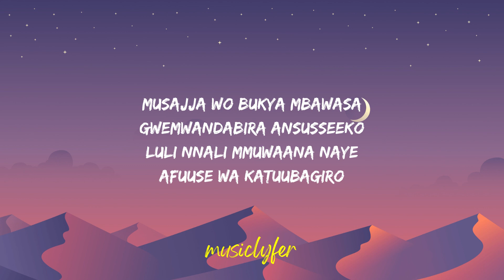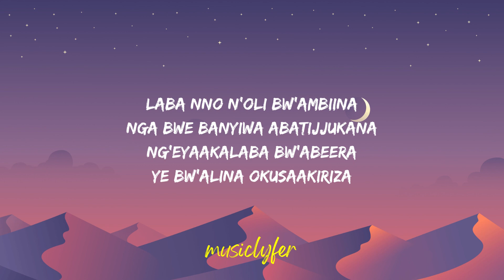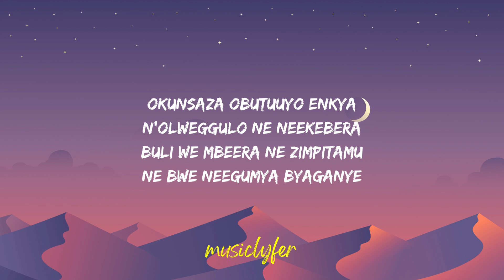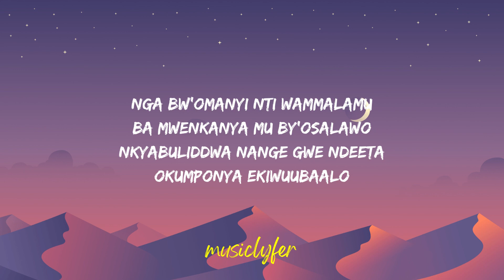Kingstone Mulungi – Mukazi yankyawa (Lyrics)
Song: Mukazi yankyawa
Artist: Kingstone Mulungi